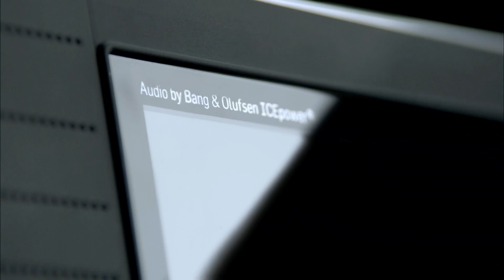ASUS NX90 Series Launch video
The first polished aluminum notebook is also the first with a dual-touchpad and B&O developed outboard speakers enhanced with ASUS SonicMaster technology.